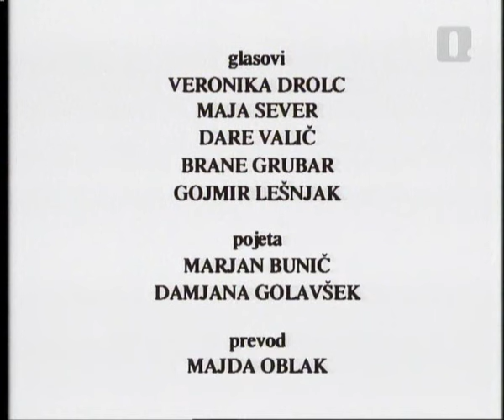Piki - Predstava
risanka..